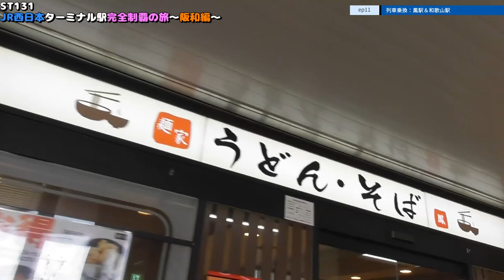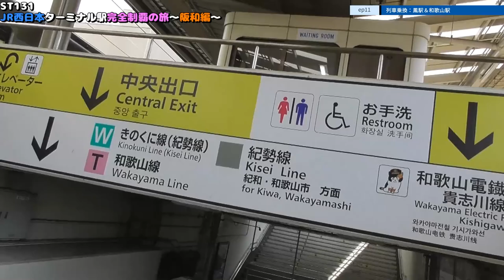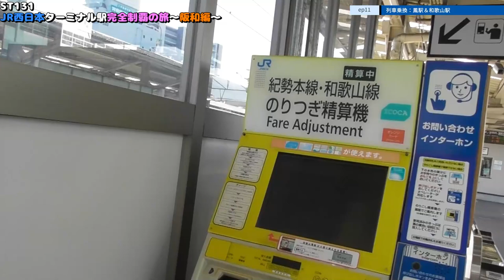ST131 ep11 列車乗換：鳳駅＆和歌山駅＠大阪府堺市西区＆和歌山県和歌山市JR阪和線【JR西日本ターミナル駅完全制覇の旅～阪和編～】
〒593-8324 大阪府堺市西区鳳東町１丁
JR阪和線・羽衣線/鳳駅
1 Chome Otorihigashimachi, Nishi Ward, Sakai, Osaka 593-8324
JR Hanwa Line / Hagoromo Line / Otori Station